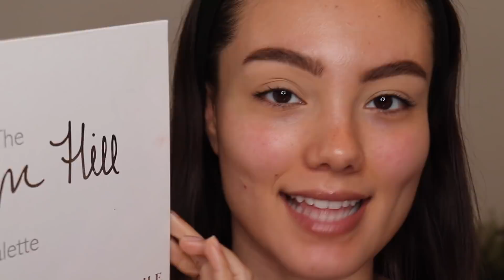SMOKEY EYE ✨Tutorial para Navidad | Alejandra Otero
Hola chicos! Hoy les traigo este tutorial de un smokey eye con un pequeño toque de brillo! Espero que les guste y FELIZ NAVIDAD!

Productos usados:
Benefit Precisely my Brow (3.5)
ABH Clear Brow Gel
Tarte Shape Tape (Light Medium)
Morphe x Jaclyn Hill Eyeshadow Palette
INGLOT gel liner (#77)
Colourpop x Kathleen Lights So Jaded Palette
ABH Luminous Foundation
Fenty Beauty Pro Filt’r Instant Retouch Setting Powder (Butter)
Fenty Beauty Sun Stalk’r Instant warmth bronzer (Shady Biz)
Milani Baked Blush (Luminoso)
Artist Couture Diamond Glow Powder (Summer Haze)
Wet n Wild Perfect Pout Gel Lip Liner (Bare to Comment)
Wet n Wild Megalast Lip Color (Bare it All)
Milani Make it Last Matte Charcoal Setting Spray

- Algunos de los links son de programas de afiliación, es decir, gano una pequeña comisión que me ayuda a mantener mi canal. Si los utilizas te agradezco infinitamente, pero si no quieres utilizarlos, no hay problema!

Hola a todos. Yo soy Alejandra y bienvenidos a mi canal. Aquí podrán encontrar contenido sobre maquillaje y otros productos de belleza.

FAQ
- Con qué cámara grabas? Canon SL2
- Qué micrófono utilizas?
- Con qué software editas? Final Cut Pro